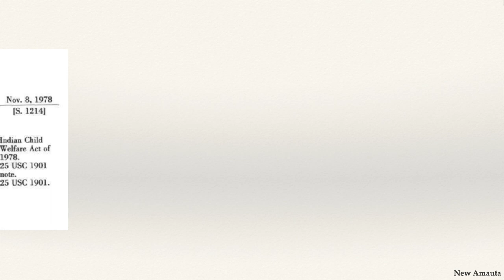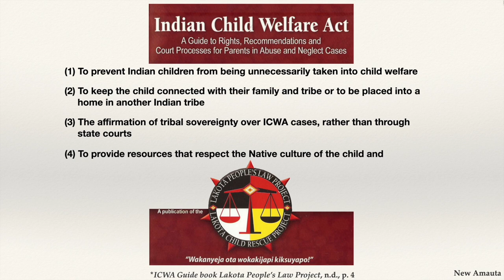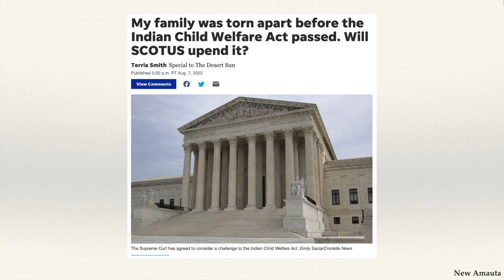Indigenous Peoples and ICWA - What You Need to Know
When the Indian Child Welfare Act of 1978 (ICWA) was passed, close to one-third of all Indigenous children were stolen by the Child Welfare System. This world is set to open up again if the Supreme Court overturns ICWA in the case Brackeen v. Haaland. It's our duty to protect ICWA, the Indigenous youth, and Indigenous sovereignty. Protect ICWA!

Note: I am aware that Kent Monkman's painting "The Scream" depict Indigenous children forced into boarding schools, not adoption centers. But that art piece is one of the best portrayals of the horror of Indigenous families being separated, so I thought it best to be include it.